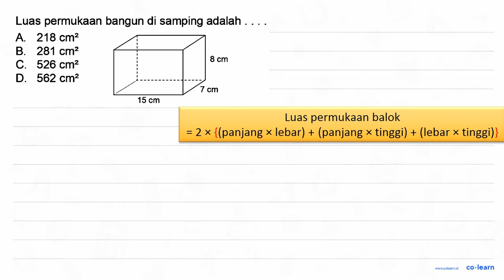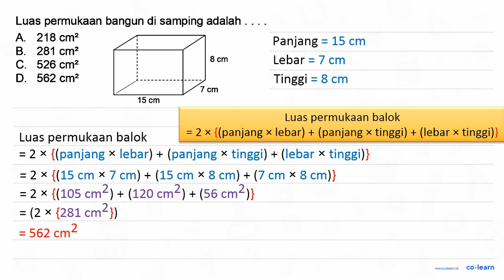Luas permukaan bangun di samping adalah A 218 cm? B. 281 cm? 8 cm C. 526 cm? D. 562 cm? cm 15 cm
Sumber Soal: Matematika SD carasunda.com , N/A

00:00 : Bedah Soal
01:00 : Konsep, rumus dan pengertian Volume dan Luas Permukaan Balok
01:18 : Langkah penyelesaian soal
01:13 : Jawaban akhir
01:43 : Penutup